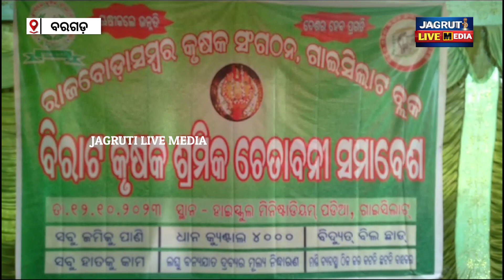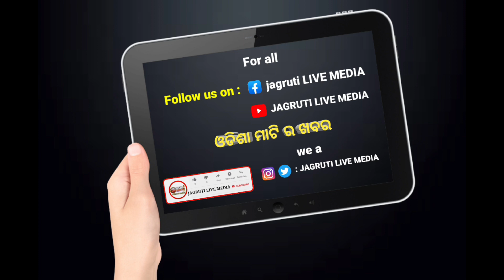ଗାଇସିଲେଟ ରେ ବିରାଟ ଚାଷୀ ସମାବେଶ || farmers meet rally protest demand